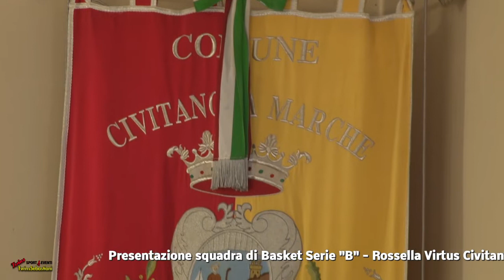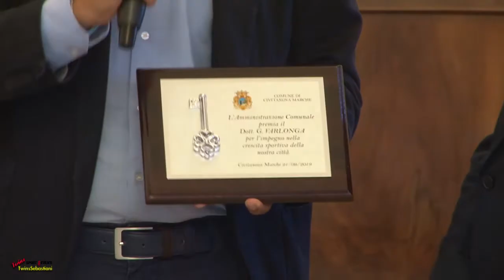Presentazione Squadra Rossella Virtus Civitanova 21/09/2019 TwinsSebastiani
PRESENTATA LA SQUADRA DI BASKET DELLA ROSSELLA VIRTUS CIVITANOVA MARCHE

Grande festa ieri presso la Sala Giunta del comune di Civitanova Marche dove è stata presenta la Rossella Virtus Civitanova, squadra di basket di serie “B”….